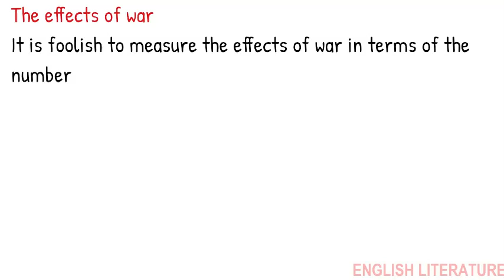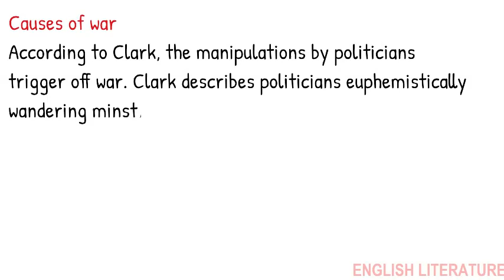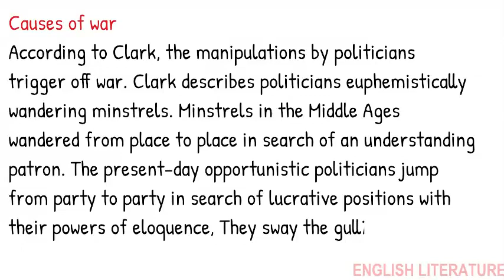Summary and analysis of The Casualties by John Pepper Clark